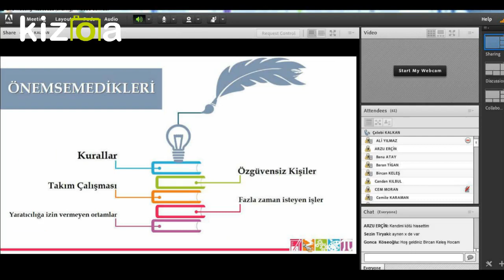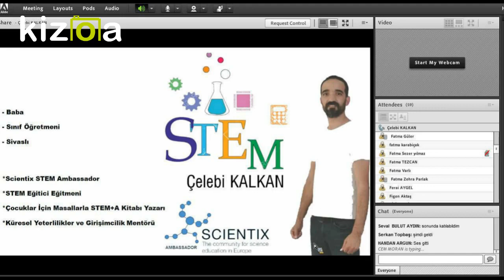NURHAN BOYACIOĞLU - STEM KULÜBÜNDEN STEM OKULUNA ÇELEBİ KALKAN HOCAYLA VEBİNARIMIZ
Sitem etmedik stem uygulamalarını paylaştık, bilgilendik.